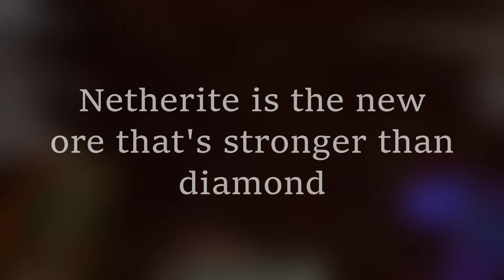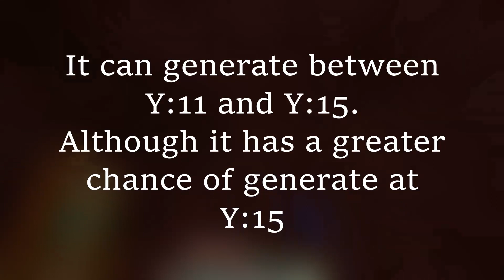Is netherite overated? (Minecraft Let's play part 17)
Once you updated your world it's adios to the overworld.

Welcome to Hell, kid.

We got Pigman's brother, some chocolate bars and a walkie boy.

It's so wonderful.. all I want it's to be covered.. In DEBRIS.

- Tobu's Hope.
- Tobu's Colors.
- Undertale, Home ost.
- Tokyo Machine, GET UP (NCS releace)
- epic fortnite someg.

Yours Truly,
LeUnfunnymeme.